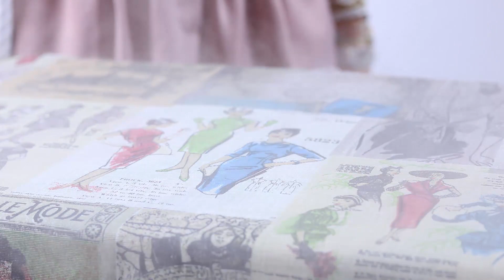¡Bienvenida a Blumesign! Tu rincón de costura Agujita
🔔🙋‍♀️¡Hola Agujita! ¿Te gusta la Moda, Costura y las Tendencias? Pues Blumesign nace por el amor a la costura y a la moda. 🔔 ¿Quieres aprender a coser? Pues es el momento perfecto 🙋‍♀️

En este canal te mostraré paso a paso todo lo que necesitas para comenzar a realizar tus proyectos de costura. Además he preparado una GUÍA GRATUITA de costura para PRINCIPIANTES que completa la información de los vídeos. 👌

Espero que disfrutes de este canal. ¡Gracias por estar ahí!